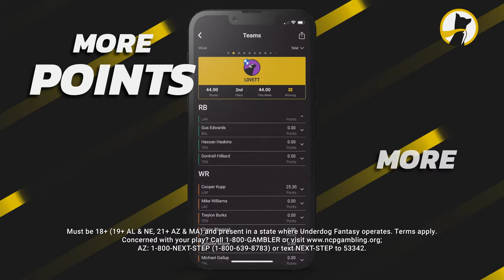This Is How The First 3 Rounds Should Go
Chris and Pierre break down the top 36 players for fantasy in 2024 and tell you how they think the first 3 rounds of drafts should go.

0:00 Introduction
0:33 How The First Round Of Fantasy Drafts Should Go
7:14 How The Second Round Of Fantasy Drafts Should Go
13:11 How The Third Round Of Fantasy Drafts Should Go
19:58 How Early Are We Drafting Quarterbacks?